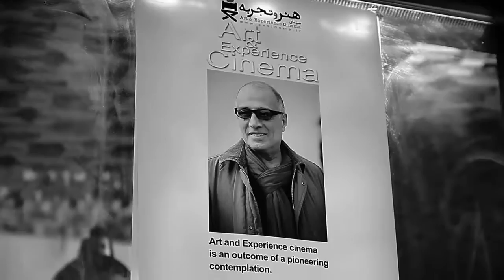Fajr International Film Festival